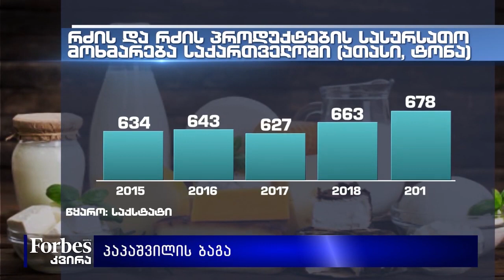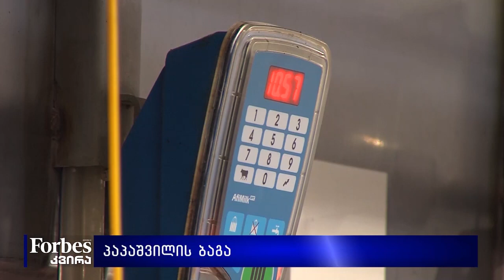ინტერვიუ ლაშა პაპაშვილთან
რა ბიზნესები აქვს დღეს ლაშა პაპაშვილს?
როდის გაიხსნება Hilton Garden Inn?
რჩევები ახალ პრემიერს;
როგორ აფასებს პაპაშვილი გახარიას პრემიერობას?
რატომ ფუძნდება კიდევ ერთი ასოციაცია?
რა იქნება გაერთიანების მთავარი ამოცანები?
FDI-ის მოზიდვის პოტენციის ინდუსტრია;
რა გამოსდით "ახალგაზრდებს" მთავრობაში?

ლაშა პაპაშვილი - ბიზნესმენი